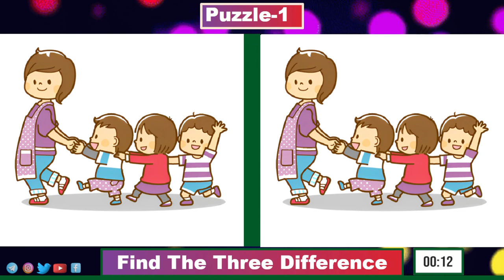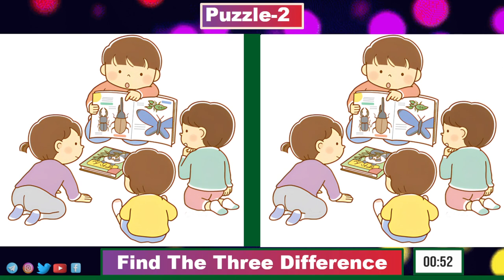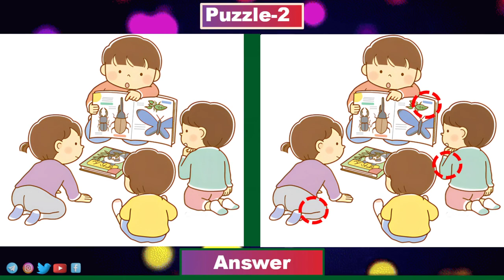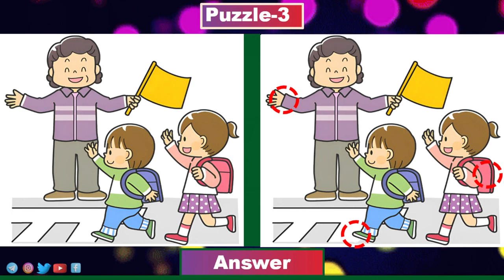Find the difference || Brain Exercise || JP Image No198